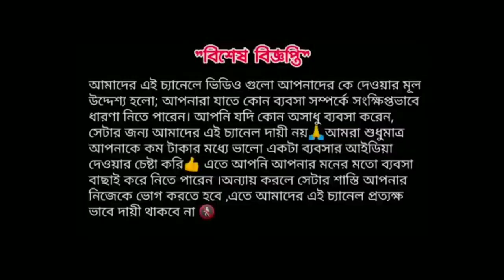🔴পেপার প্লেট তৈরির কারখানা খুলুন।how to make paper plate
🔶হ্যালো বন্ধুরা নমস্কার অল বিজনেস টিপস চ্যানেলের আরেকটি নতুন ভিডিওতে আপনাদের আবারো স্বাগতম জানাই।
🔶 আজকের ভিডিওতে আমি আপনাদের পেপার প্লেট তৈরির ব্যবসা সম্পূর্ণ আইডিয়া দেবো।
🔶 এই পেপার প্লেট তৈরির ব্যবসা আপনারা যে কোন জায়গায় শুরু করতে পারেন।

🔶 ভিডিও দেখে কোন কিছু বুঝতে অসুবিধা হলে স্ক্রিণে দেওয়া ফোন নাম্বারে যখন খুশি ফোন করতে পারেন।
🔶 পেপার প্লেট তৈরির মেশিন কেনার ঠিকানা 👇
🔶 পেপার প্লেট তৈরির র মেটেরিয়াল কেনার ঠিকানা 👇
__________________thank you_______________